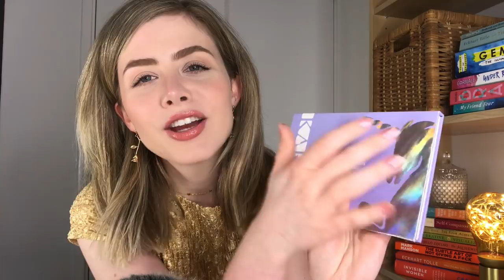ASMR Roleplay | Doing Your Makeup [INAUDIBLE WHISPER 🤫]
Enjoy this ASMR Roleplay where I'll be doing your makeup with an up close inaudible whisper and some mouth sounds, tapping and lots of tingles of course.

Notice something a little different? hehe Got my walls painted, new lights and just had my hair freshly chopped 💇‍♀️ My Blue Yeti is still trying me, what's new. The volume on it is now super high so I have to turn the dial right down. Please Blue Yeti gods, make this mic last 🙏
Hope you're all doing okay, I have been on a wild roller coaster of emotions this week so if that's you I feel you and just remember in the moment that IT WILL PASS and it's temporary. I gotchu!

Quiet
Xx